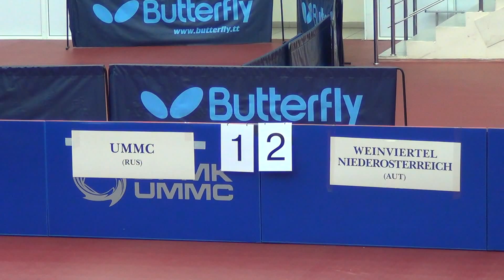Table Tennis Champions League Men 2015/2016. Grigory Vlasov vs Daniel Habesohn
Table Tennis Champions League Men 2015/2016. UMMC Verkhnaya Pyshma vs Weinviertel Niederosterreich,  3 : 2, 04/12/2015
Grigory Vlasov vs  Daniel Habesohn, 2:3 (11:4 / 8:11 / 15:13 / 4:11 / 10:12).
卓球チャンピオンズリーグ男子2016分の2015。ヴァインフィアテルニーダーエスターライヒ州対UMMC Verkhnaya Pyshma、3：2、2015年4月12日
ダニエルHabesohn、2対グリゴリーブラソフ：3（11：4/8:11/15:13/4:11/10:12）。

乒乓球冠軍聯賽男子二千零一十六分之二千零十五。UMMC Verkhnaya佩什馬VS Weinviertel下奧地利，3：2，2015年4月12日
格里戈里·弗拉索夫VS丹尼爾Habesohn，2：3（11：4/8:11/15:13/4:11/10:12）。

탁구 챔피언스 리그 남자 2,016분의 2,015. Weinviertel Niederosterreich 대 UMMC Verkhnaya Pyshma, 3 : 2, 2015년 4월 12일
다니엘 Habesohn, 2 대 그리고 리 블라 소프 : 3 (11 : 4 / 8시 11분 / 15시 13분 / 4시 11분 / 10시 12분).